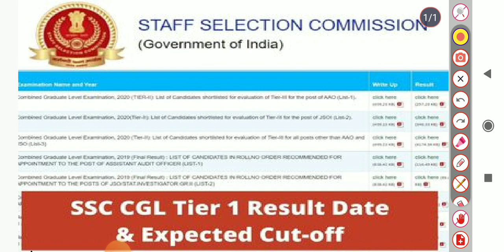ssc cgl tier 1 result kb tak aayega/ ssc cgl tier 1 result kb ayega/ ssc cgl tier 1 expected cutoff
ssc cgl tier 1 total marks and cut off
ssc cgl tier 1 ka result kab aayega 2022
ssc chsl tier 1 ka result kab aayega 2022
ssc tier 1 results